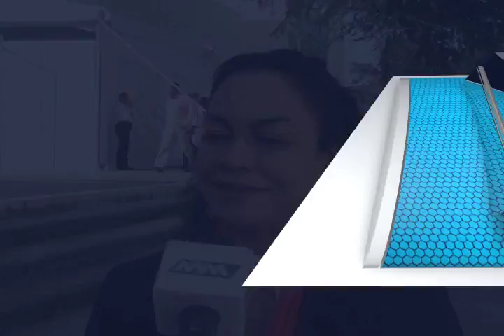Reciben Diputados Priistas informe de Actividades de Gabino Cué Monteagudo